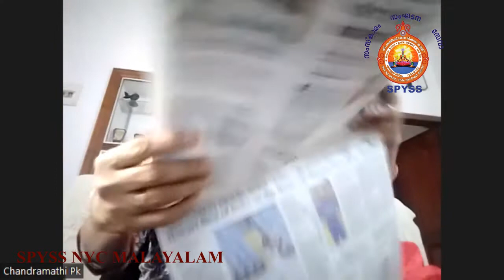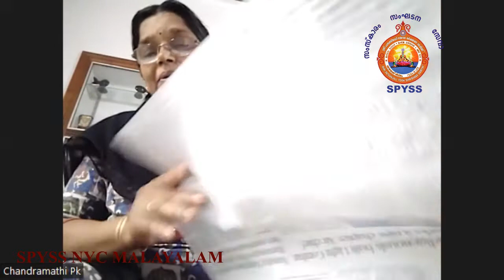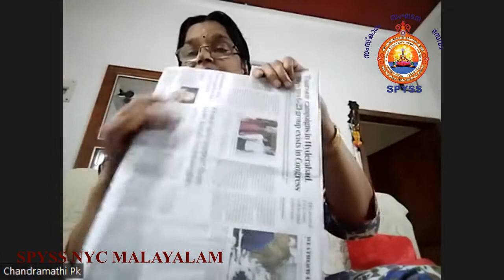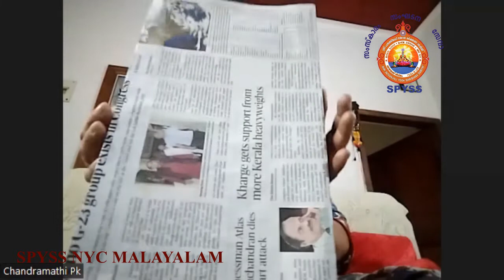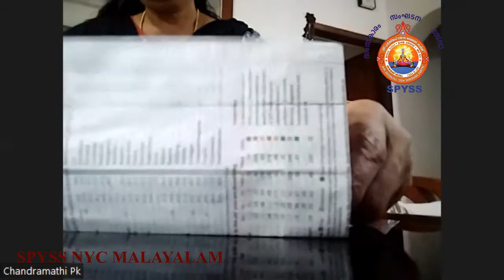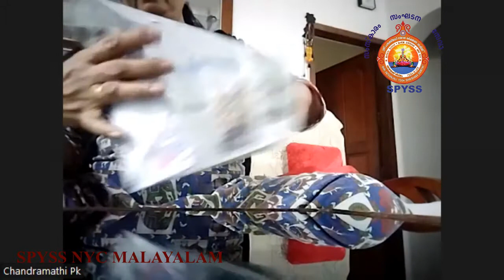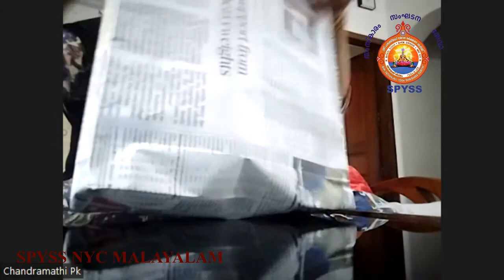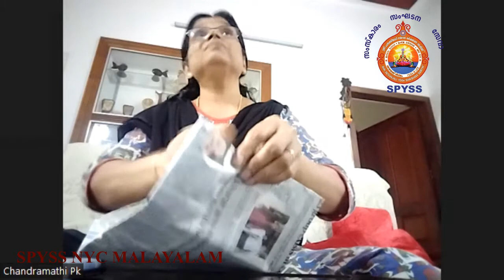Paper bag - Eeshwarapranidhan gana